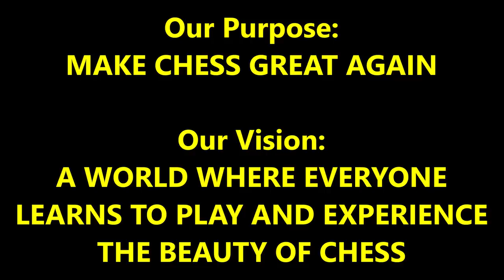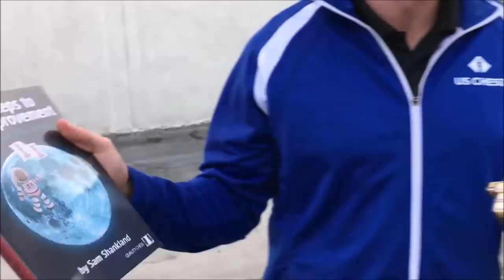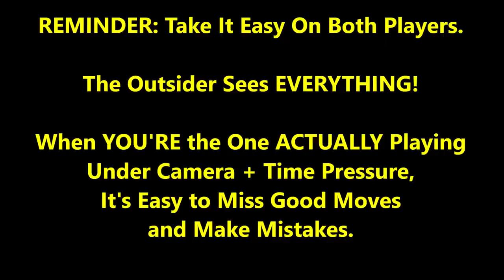Famous Grandmaster Pretends To Be A Beginner! (The Ultimate Hustle!!!) GM Sam Shankland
Check out U.S. Chess Champion GM Sam Shankland's Awesome Books and DVDs!

Show Dave Some Love For This By Getting Him A Cup Of Coffee!

A historic event for Coffee Chess! Honored to have U.S. Chess Champion GM Sam Shankland on the channel!